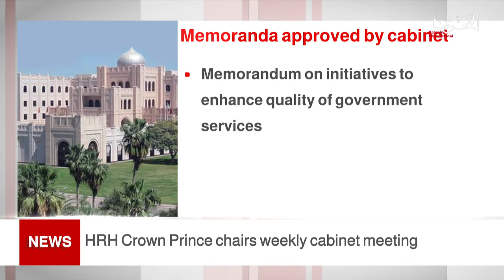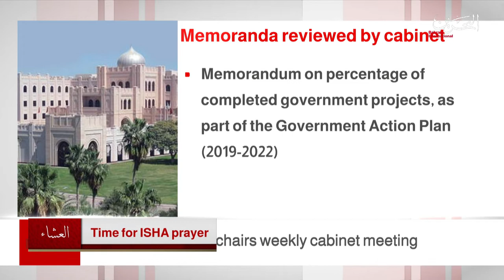BAHRAIN NEWS CENTER : ENGLISH NEWS 22-02-2021